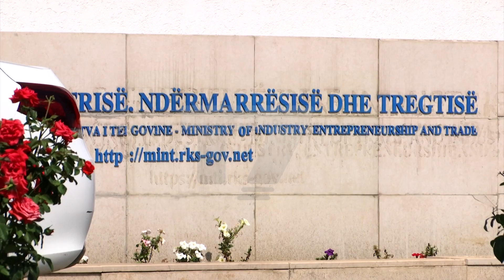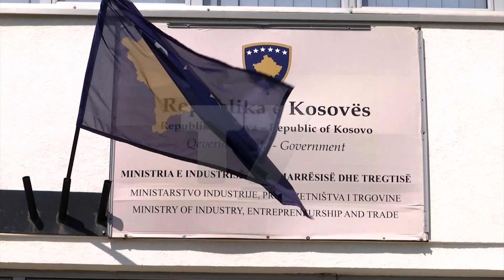Afër 500 biznese kosovare në pritje të një nënshkrimi nga ministrja Hajdari | T7